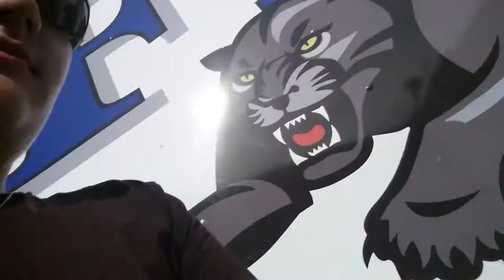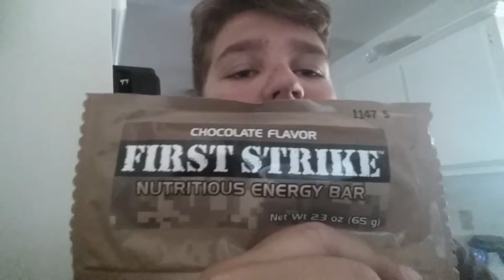There hear!!!!!/ vlog # 9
The piglets were finally hear about 5 weeks ago and they are so adorable I love them to death